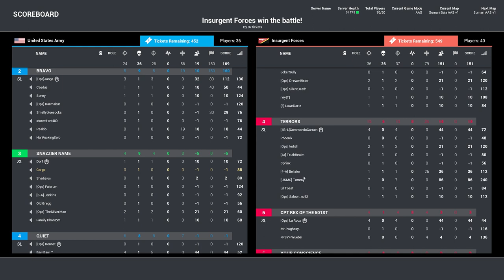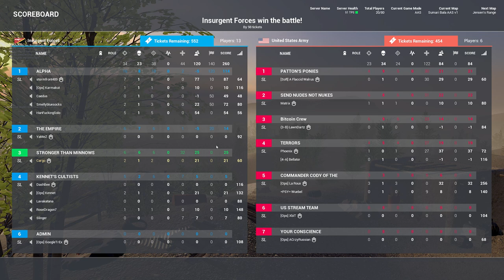Operation Foxheart - Squad Ops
This is an uncut recording of an Operation. Including setup, briefing, and the break between rounds. Round 1 starts at about 15 minutes. Round 2 starts at about 1 hour in.